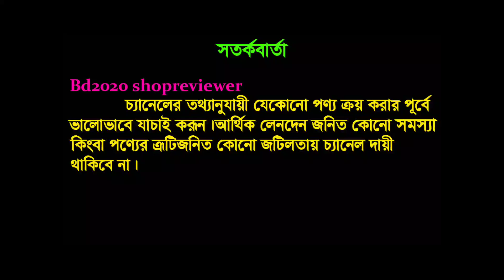আবারও পানির দামে পাগল করা ডিজাইনের ওয়ান পিস পাইকারি কিনে ব্যবসা করুন/One piece wholesale market inbd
আসসালামুআলাইকুম ভিউয়ারস । আজকের ভিডিওতে  আপনাদের  প্লাজুর সর্ববৃহৎ পাইকারী মার্কেটের সন্ধান ও ব্যবসায়িক ধারনা
দেয়ার চেষ্টা করেছি।আশা করি এই সন্ধানটি নতুন ব্যবসায়ীদের উপকারে আসবে।

দোকানের মোবাইল নম্বর :
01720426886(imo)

দোকানের ঠিকানা: রিয়ান ফ্যাশন
 দোকান নং-২৮২
 ব্লক সি,গলি নং-৭,লেডিস পার্ক মার্কেট,সদরঘাট-ঢাকা

                                                                                                              ***সতর্কবার্তা***
Bd2020 shopreviewer
চ্যানেলের তথ্য অনুযায়ী যেকোনো পণ্য ক্রয় করার পূর্বে ভালোভাবে যাচাই করুন।অার্থিক লেনদেন জনিত কোনে সমস্যা
কিংবা পণ্যের ত্রুটিজনিত কোনো জটিলতায় চ্যানেল দায়ী থাকিবে না

আপনাদের ব্যবসা প্রতিষ্ঠান, দোকান,
বিনোদন কেন্দ্র,ফার্নিচার শোরুম, ইলেকট্রনিক শোরুম, বুটিক, এছাড়া যে কোন  পন্যের
প্রচার করার জন্য  আমাদের সাথে যোগাযোগ করুন এই নম্বরে 👉 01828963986

ভিডিওটি ভালো লাগলে অবশ্যই ভিডিওটিতে লাইক,কমেন্ট এবং শেয়ার করতে ভুলবেন না ।

ভোলতা ,নারায়নগন্জ ,বঙ্গ মার্কেট, নবাবপুর,
নিমতলী পেট মার্কেট, স্টেডিয়াম মার্কেট,নিউমার্কেটপাইকারিবাজার ,নারায়নগন্জ পাইকারিবাজার ,
ইসলামপুর পাইকারিমার্কেট ,গুলিস্তান পাইকারিমার্কেট ,
বায়তুল মোকাররম মার্কেট, বংশাল সাইকেল মার্কেট,বঙ্গবাজার, পূরান ঢাকা,
শ্যামবাজার, মতিঝিল, ইস্টার্ন প্লাজা,
 ইসলামপুর ,গুলিস্তান ,নিউমার্কেট ,গাউছিয়াভোলতা ,ভোলতাগাউছিয়া পাইকারিমার্কেট  ,বাংলাদেশের পাইকারিবাজার
wholesale market in bangladesh, 2020,